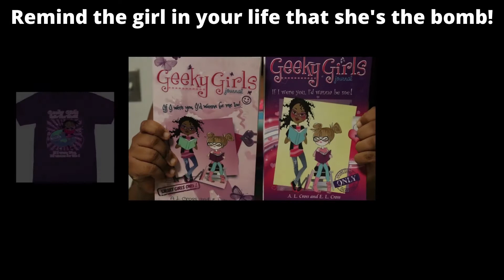Don't Compare Yourself | Motivation For Women | Motivational Video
Don't Compare Yourself was created to motivate, encourage and inspire. There are many things that make us different. Show the world the beautiful, talented, smart You!

To be motivated to be yourself and see other women and girls crushing it!

Support our effort in reaching Girls Everywhere! Purchase Ebooks, Books, Tshirts, Masks and More!

To encourage your daughter to be confident in herself and love the person that she is becoming, go to our website and grab,
➡️"If I Were You, I'd Wanna be Me" and "If I Were You, I'd Wanna be Me Too". The smart, unique and hilarious character Dreamer will have her complete attention!

For more motivation..(and we like to motivate😁) click this link to see some more "Girl Power" videos ⤵️

To learn more about different careers, click this link to hear from women who represent various industries. ⤵️

Geeky Girls Journal, LLC believes in the Power of the Girl! We encourage Girls and Women to be Smart, Strong and Confident! Go to our Website to find out more about us and what we are doing.

Video Clips Credit:
various amazing creators on Pexels